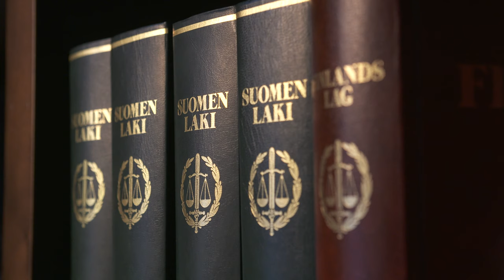BenTV: ”Myönnän olleeni väärässä”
Ben Zyskowicz myöntää puhuneensa pötyä eduskunnalle.